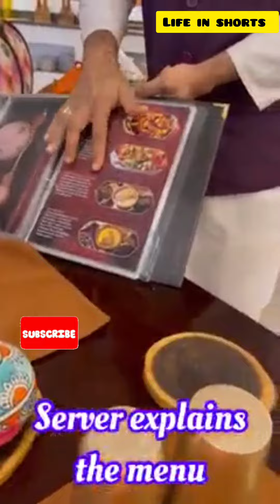1000 ki Thali in Rishikesh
1000 ki Thali in Rishikesh